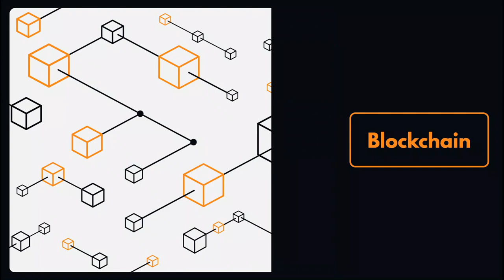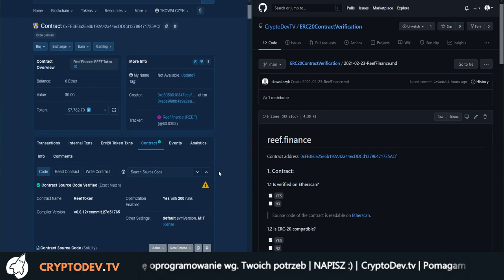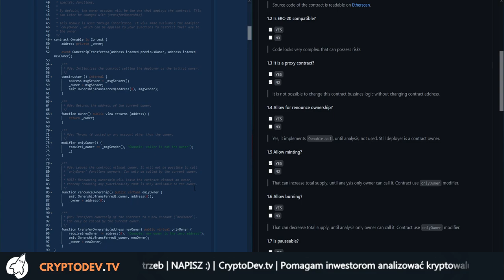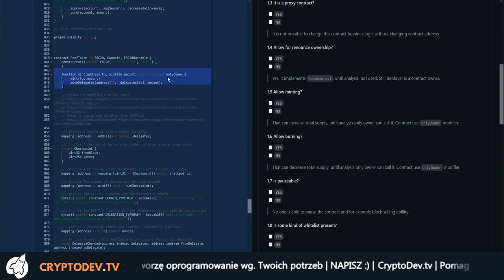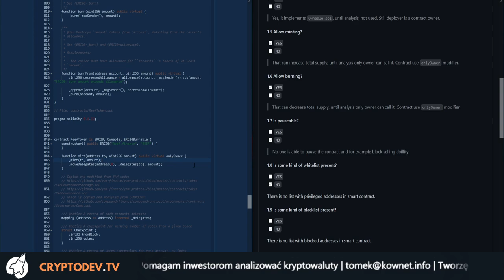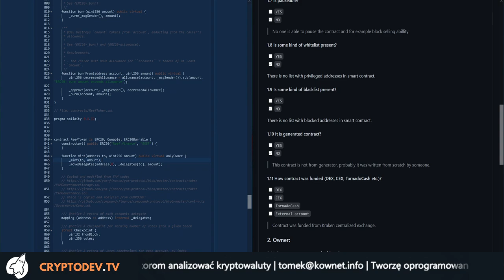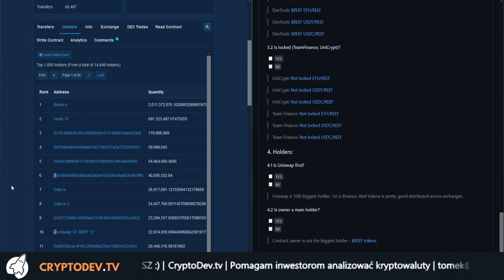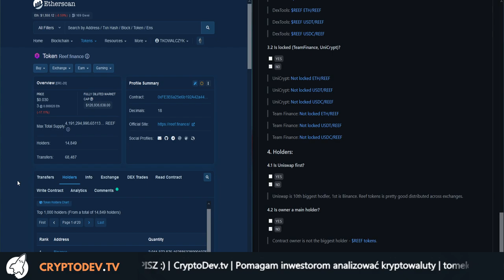04. Analiza smart contractu: REEF (reef.finance)